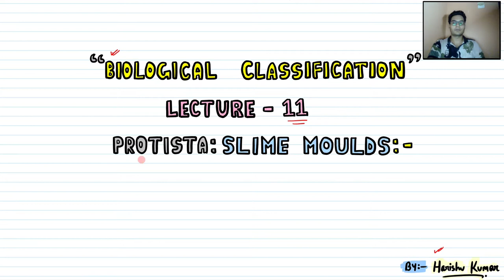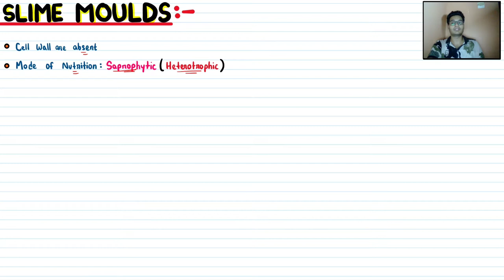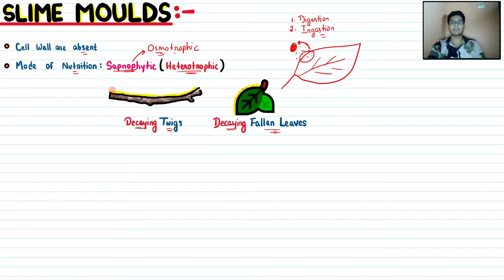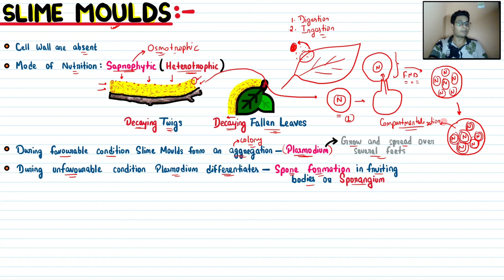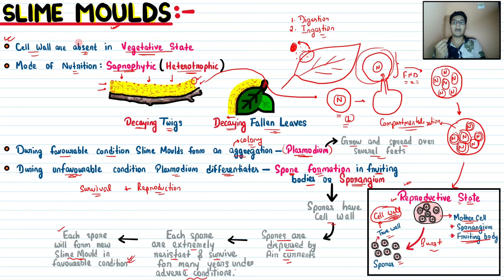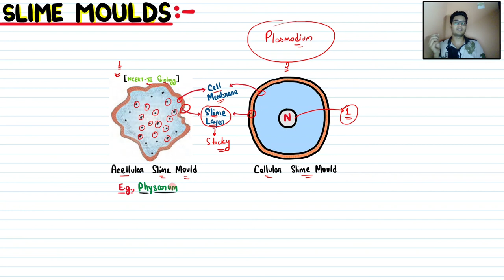Biological Classification| Lec 11- Protista: Slime Moulds| Class 11| NEET| Neetology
💡Slime moulds are saprophytic protists. The body moves along decaying twigs and leaves engulfing organic material. Under suitable conditions, they form an aggregation called plasmodium which may grow and spread over several feet. During unfavourable conditions, the plasmodium differentiates and forms fruiting bodies bearing spores at their tips. The spores possess true walls.

In this video lecture, we will learn about- Protista: Slime Moulds.🤓

See you in the next lecture of Biological Classification👋🏻
Take care😇